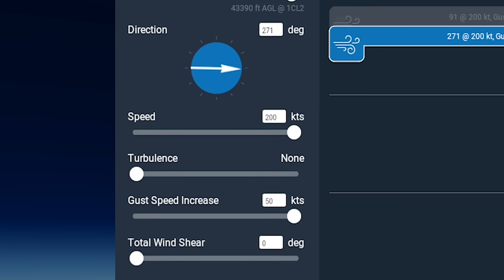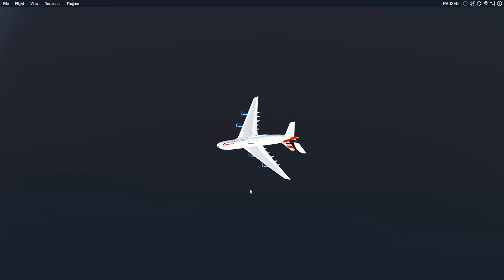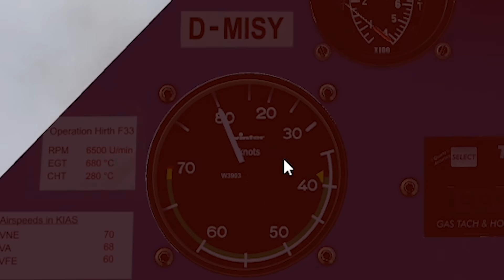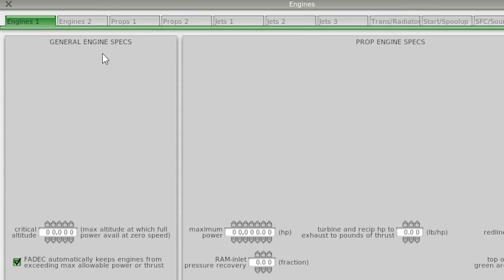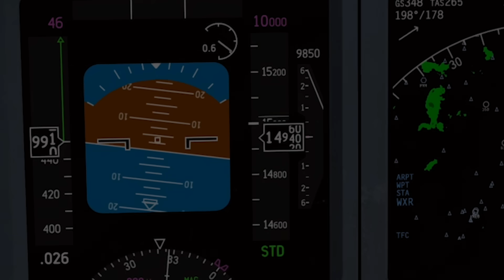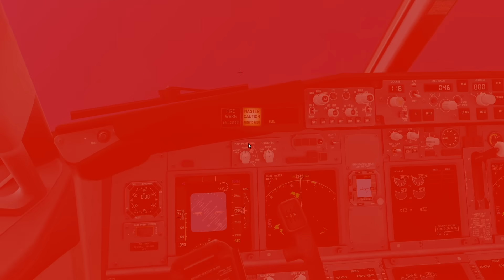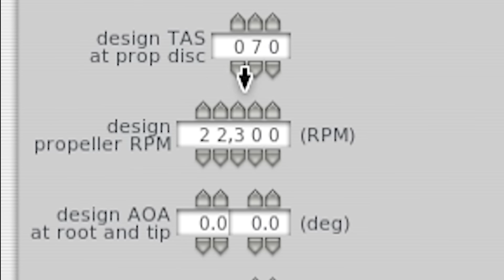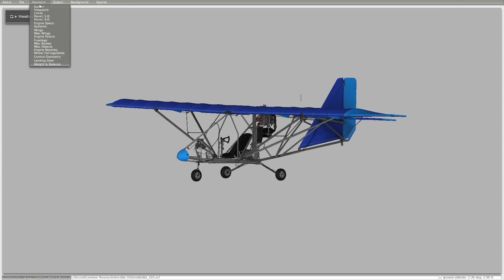giving airplanes 99,999x horsepower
prepare for take off

ABOUT: X PLANE 11

The future of flight simulation is now! X-Plane 11 is the detailed, realistic, and modern simulator you’ve been waiting for. Intuitive user interface, 3-D cockpits, new effects, 3-D sound, living airports and world-wide scenery.

X-Plane 11.32 continues the evolution of the desktop version of X-Plane. Over the years it has always been the policy of Laminar Research to continually improve X-Plane, providing the most realistic flight simulation available, with flight modeling so accurate that it has been adopted by numerous commercial aviation organizations.

X-Plane 11.32 continues this evolution by incorporating the newest technology available in computing and graphics processing, resulting in breathtaking visual and dynamic effects.

These are just some of the major features included in the update to X-Plane 11.32.

NOAA Mirroring is fixed. This fixes real weather downloading.
More stability fixes
New ATC voice system.
Particles editor for aircraft.
Autopilot & aircraft systems updates includes: Propeller feathering, Anti- and de-ice systems, Oxygen system, Vacuum systems and many others.
Improved industrial zones in US autogen & reorganized library.
Flight model improvements
Experimental Flight model UI option
Shader system rebuilt as part of port to Vulkan.
Panel resolution increased to 4k.
Updated airspace to 2018 & Navigraph default data 1708.
Added sector altitudes in VFR map.
New UI for manually setting joystick curves per axis.
Situation files get you close to landmarks for quick sight seeing.
Custom joystick configuration files.
New and updated global airports: now a total of 8,247 full 3-D airports, including hundreds of new and improved airports in this release.

X-Plane 11.32 update is now available to all X-Plane 11 users on both the Laminar and Steam sites through X-Plane 11 update feature.